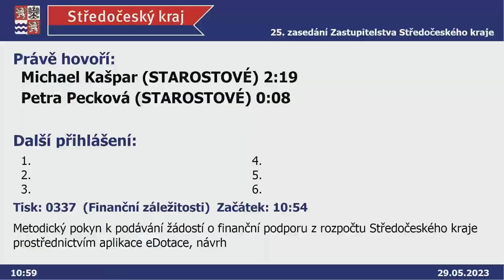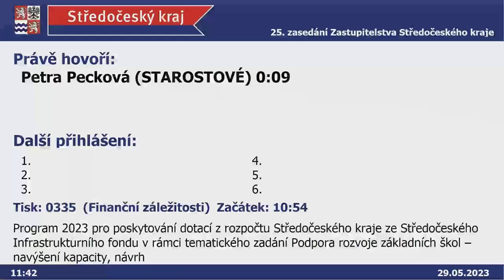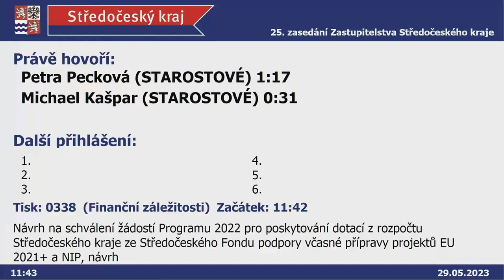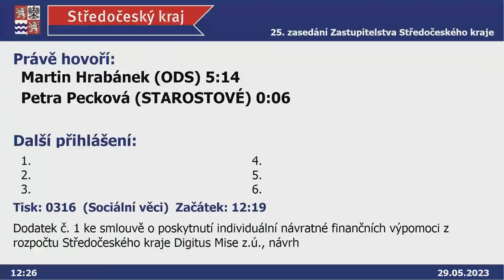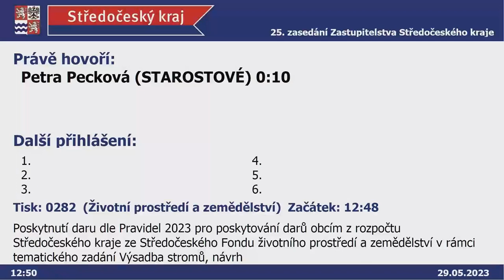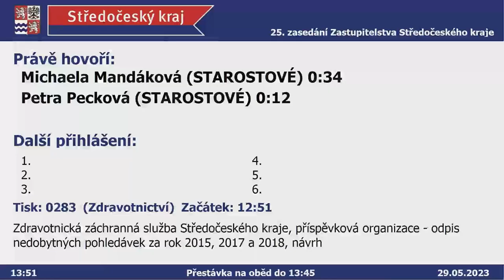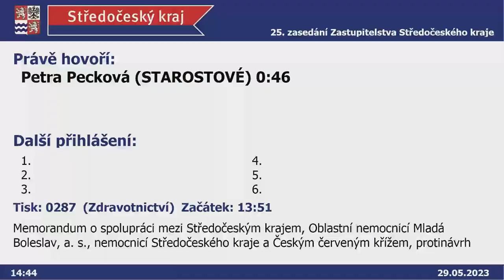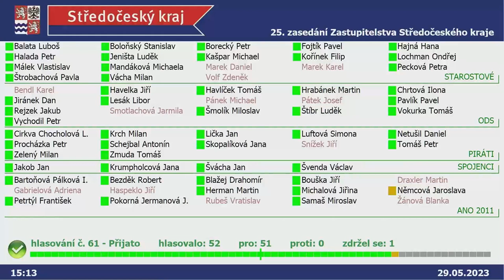Záznam z 25. jednání zastupitelstva Středočeského kraje ze dne 2023. 05. 29